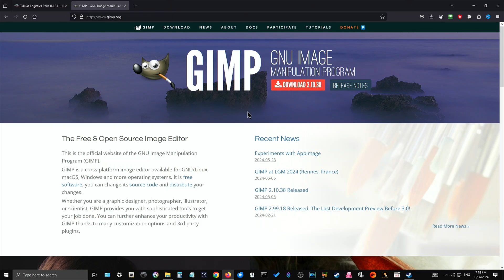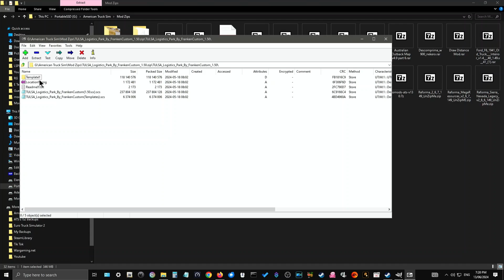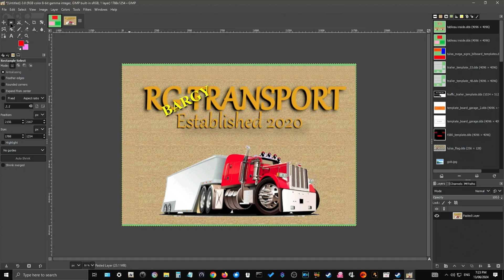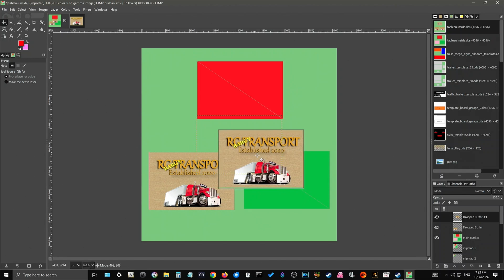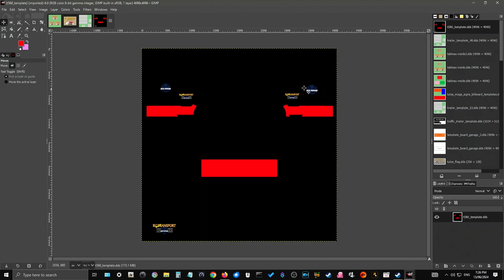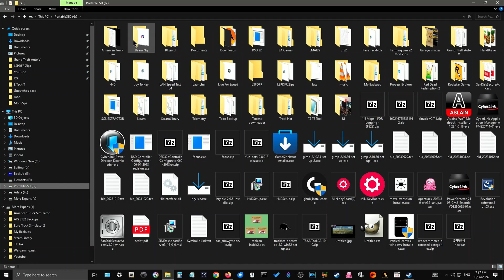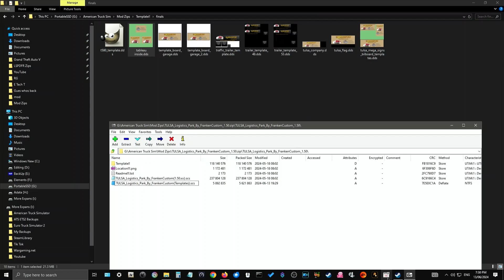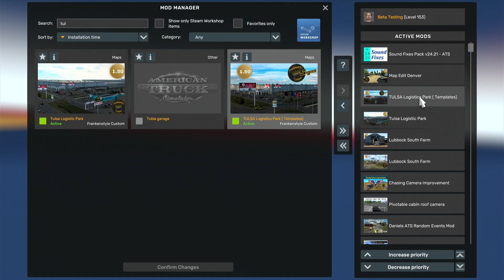Your Own Logo on Trucks, Trailers & Garages ATS & ETS2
I'll show you how to put your own company name on trucks, trailers, billboards and garages in American Truck Simulator and Euro Truck Simulator 2.

🔥Game Links:🔥
Gear I use:
Logitech G29 Wheel and Pedals
Logitech Shifter
Shifter Knob
Gooseneck Tablet Stand
Maonocaster Lite
Tablet/Phone holder
Mic Stand